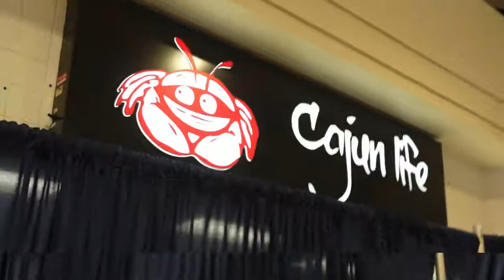Supporting Local business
I went to go visit our friends over at Cajun Lyfe and it was a humbling sight to see. I am
grateful to see my friends succeeding in the dreams and visions they have sought out for in their life.